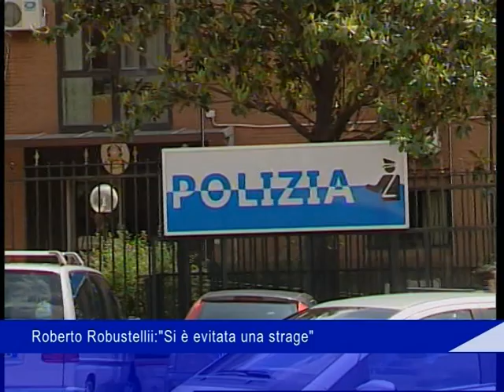Sarno, Roberto Robustelli: "Si è evitata una strage"